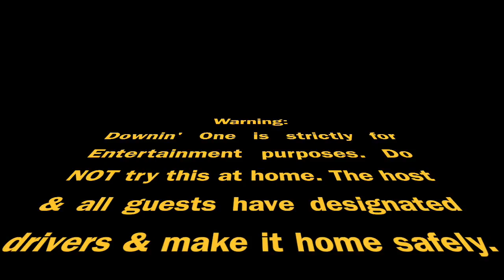Comedian AO plays Smash or Pass & takes shots | Downin' One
Baton Rouge Comedian AO talks about touring, plays smash or pass & talk about sex while taking shots with our host DJ Cole!